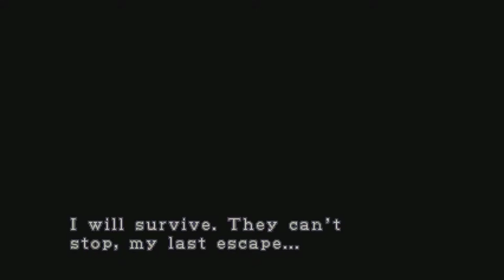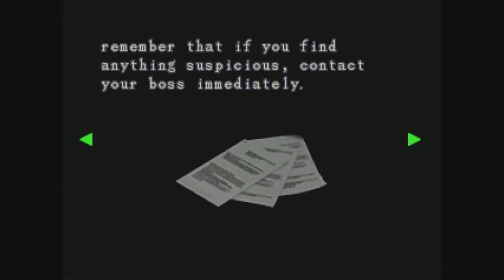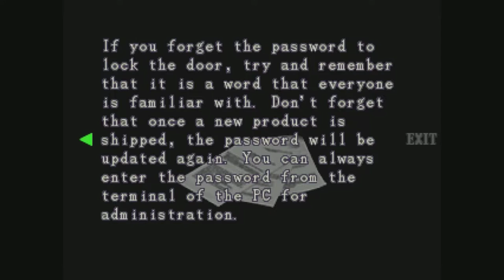Rad Retro Replays - Resident Evil 3 #5 - Molested To Death By Fleas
Lost some footage. We just missed some new cast members, Angry Russian Guy Wounded "Scottish" Russian guy, and Carlos... Well we all know who Carlos is. We also missed an army or two of zombies, but there is alot more anyways.

• Thumbnail and edit by Matt